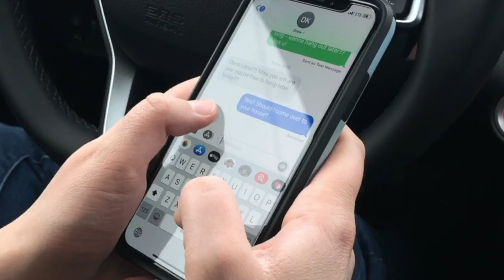"Many The Miles" (Sara Bareilles) - Penny Loafers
The first video in our 5-part series, Summer Loafin'! Recorded from all across the globe, we're so excited to share our cover of Many The Miles OPB Sara Bareilles!

Solo: Dana Lane
Video: Nick Plante, Nick Rios, and Emily Dunlop
Audio: Brian McGrath and Sadie Butcher
Arrangement: Jimmy Paolini